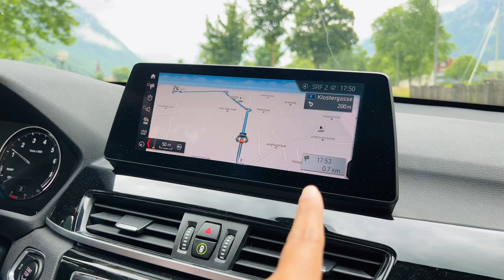Craziest Experiences in Switzerland 🇨🇭 | Indian In Switzerland | Travel Vlog | Hindi Vlog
Welcome to Flying Abroad Vlogs

Swagat hai aapka Flying Abroad ki duniya me.

We are Shilpa and Sachin.
We are from India and currently living in Germany.
We make videos all about our life here in Germany.

Join us to build a strong community.

Thank you for your time on our channel and wish you lots of happiness.

OUR FAVOURITE EQUIPMENT:
From India 🇮🇳  :